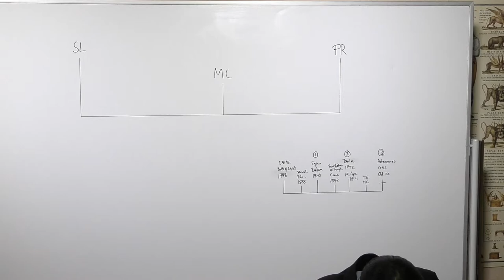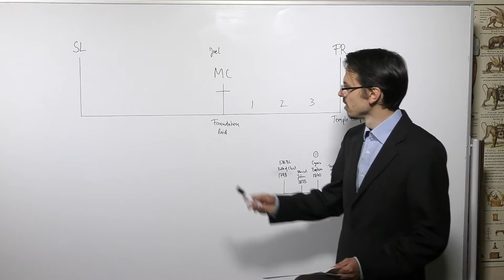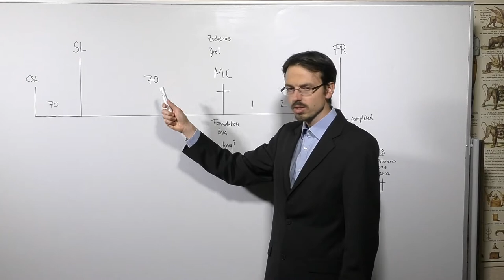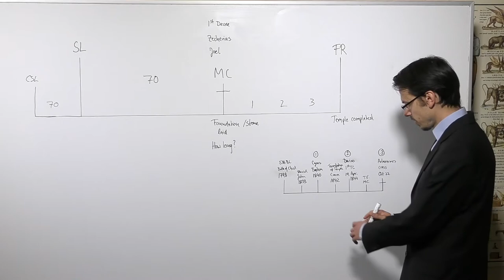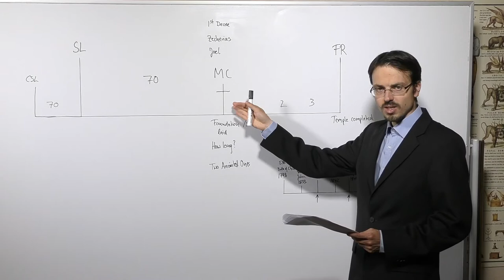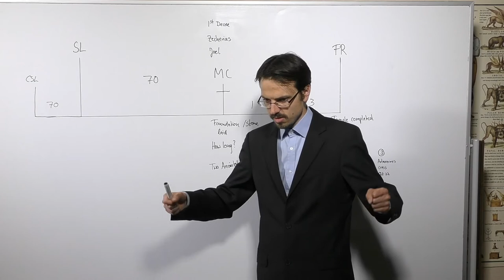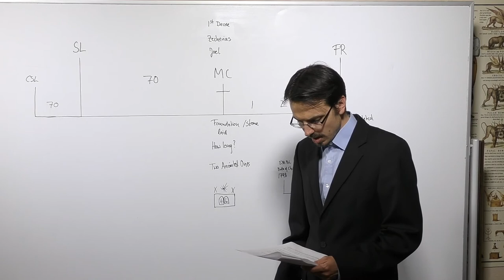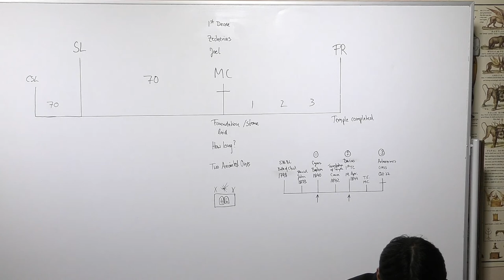Lorenz von Werder - Upon this rock I will build my Church